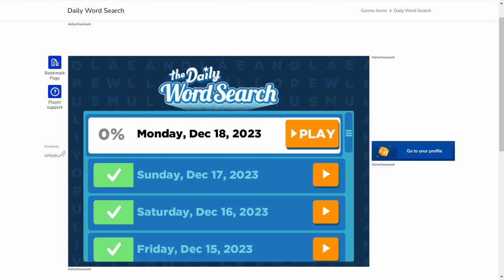AI solve USA Today the Daily Word Search : 12/18/2023